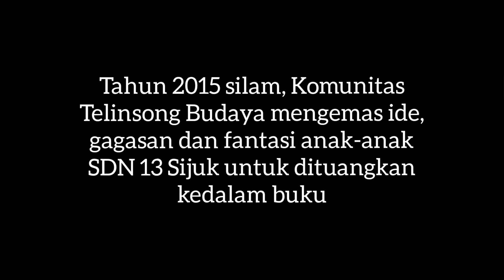Jejak Literasi Melayu Belitong Di Lima Penjuru Angin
Buku Seroja Aik Rembikang merupakan buku kedua dari seri " Lima Penjuru Angin ", yang merangkum ide, gagasan dan fantasi anak-anak SDN 13 Sijuk terhadap fenomena alam dan sosial yang mereka hadapi.

Tak banyak buku, yang ditulis oleh anak-anak. Karena selama ini cerita anak sering ditulis oleh orang dewasa. Demikian Rahini Ridwan mengomentari penerbitan buku di tahun 2015 silam ini.

Buku adalah media dari jiwa yang berkembang dan dibentuk sistem ekologis termasuk tradisi dan budaya yang tercipta oleh adanya interaksi manusia dengan Ilahi  manusia dengan manusia lainnya dan manusia dengan alam.

Jati diri Melayu ditanamkan pada mereka atas tiga interaksi tadi. Jiwa mereka lebih dahulu dibangun  baru kemudian jiwanya seperti yang dipikirkan WR Supratman yang kemudian menjadi lirik Indonesia Raya. Sekarang tantangan menggunakan media buku dalam menguasai kemampuan literasi amatlah besar.

 Komunitas Telinsong Budaya sejak awal  berusaha mendekatkan alam dengan anak-anak. Dan kini paling tidak ada enam literasi yang perlu dikuasai.